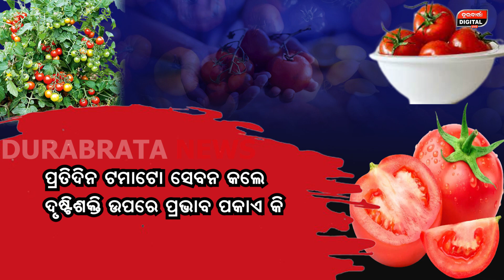ଖାଲି ପେଟରେ ଟୋମାଟୋ ଖାଇଲେ ମିଳୁଛି ଏହି ଫାଇଦା | Tomato | Health Tips | Healthy | Durabartta News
DURABARTA NEWS | ODISHA NEWS | HEALTH TIPS NEWS
ଟୋମାଟୋ ଖାଆନ୍ତୁ ସୁସ୍ଥ ରୁହନ୍ତୁ..